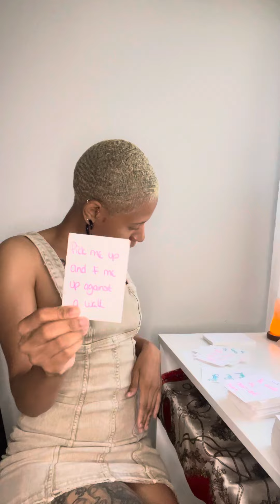❤️‍🔥XXX TAROT❤️‍🔥 Be prepared to have your BRAINS SCREWED OUT!🤪🥵👅🍑🍆💦